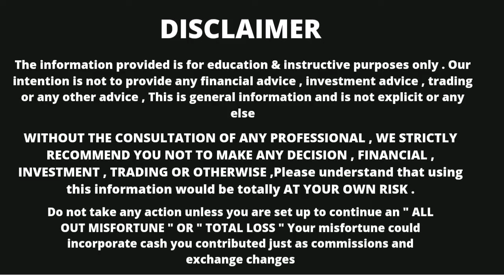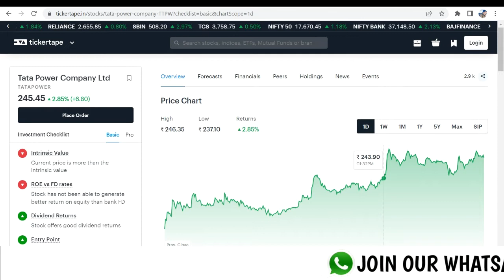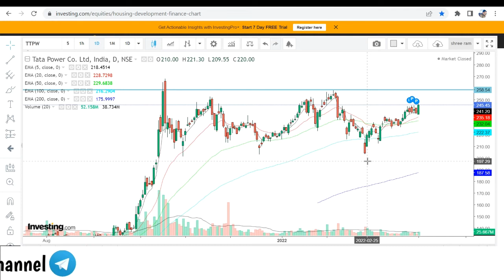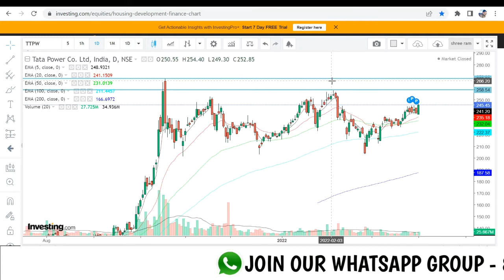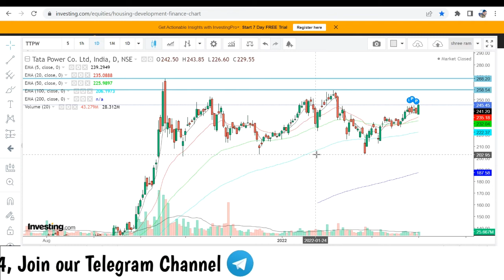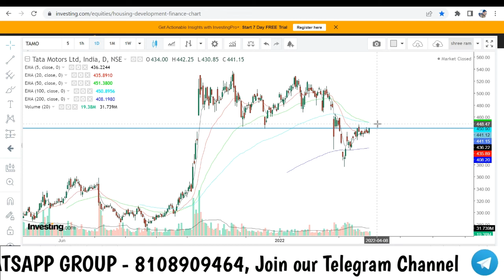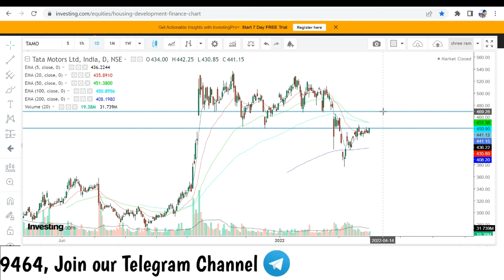TATA POWER SHARE LATEST NEWS | TATA MOTORS SHARE LATEST NEWS | TATA POWER TARGET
TATA POWER
TATA MOTORS